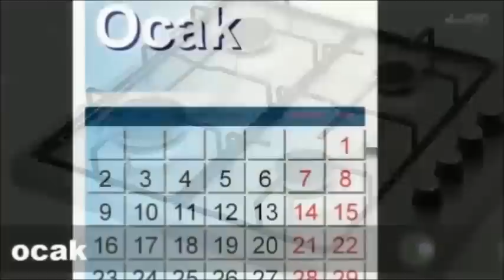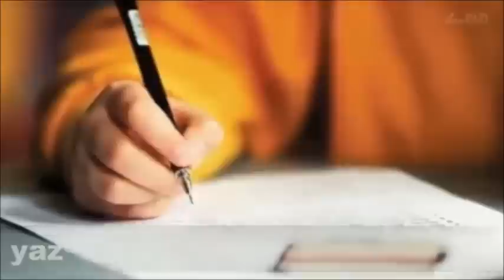Eş Sesli Kelimeler * 2